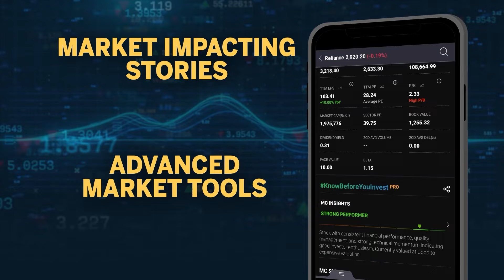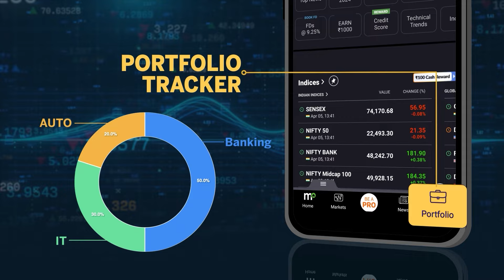At least 5 Killed, Dozens Injured In A Boiler Blast At A Chemical Factory In Thane, Maharashtra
Following a big blast on Thursday, a factory in Thane’s Dombiwali, near Mumbai, caught fire, leaving several people fearfully trapped. According to officials, the chemical facility situated in MIDC Phase 2 experienced a boiler explosion, which resulted in the fire. In the big explosion, approximately 39 people were hurt and six individuals were killed. Watch for more.